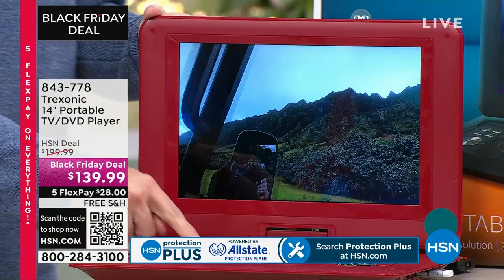Trexonic 14" Portable TV/DVD Player with Carry Bag and H...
Trexonic 14" Portable TV/DVD Player with Carry Bag and Headphones
Enjoy your favorite movies, TV shows and other digital files on the go with the Trexonic 14.1" Portable TV/DVD Player, with TFTLCD Screen and USB, SD, AV inputs. Easily connect it to a larger television to play on the big screen, or take it with youwherever you want, thanks to the longlasting, rechargeable battery. Also receives overtheair broadcast channels via the included antennas. (Selection of programming subject to your location and conditions.) Watch your way, with a variety of inputs for a variety of media possibilities.

    Portable TV/DVD player
    Amplified antenna
    Telescoping antenna
    Remote control
    Earphones
    Headphones
    Carry bag
    Car charger
    AV cable
    HDMI cable
    Power adapter
    User manual